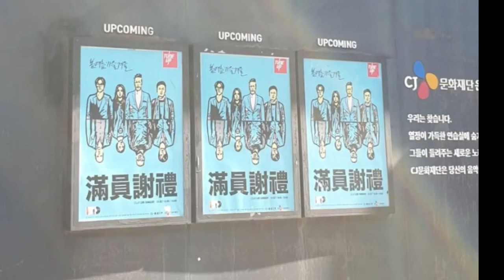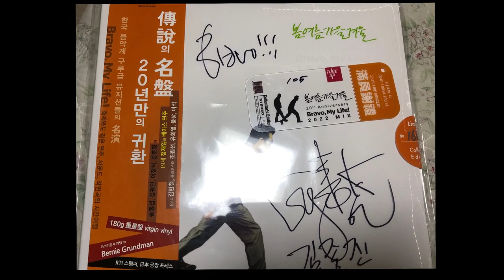SSaW봄여름가을겨울 콘서트(Bravo My Life, 20주년, 2022Mix, 만원사례 콘서트221015 1600)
맨 앞자리에서 전해받은 호흡과 떨림까지
Bravo My Life 좋아하시는 분들에게 전해드립니다.

리마스터링으로 더 생생해진 음반은
20년 전 그 시간으로 이동시켜주는 타임머신

정말 멋진 음반, 공연, 시간 만들어 주셔서 감사합니다.